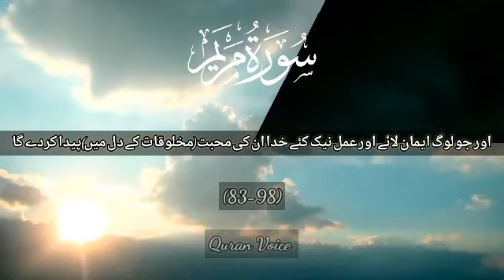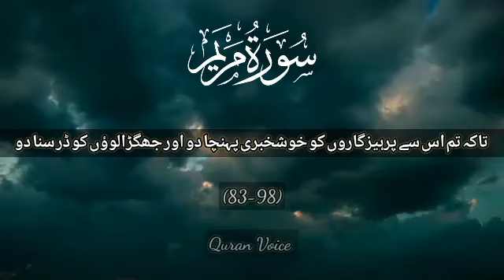Surah Maryam quran voice tilawat Quran translation Urdu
Assalamualaikum

Dear viewers our channel is all about Recitation of Holy Quran with Translation.

Thanks